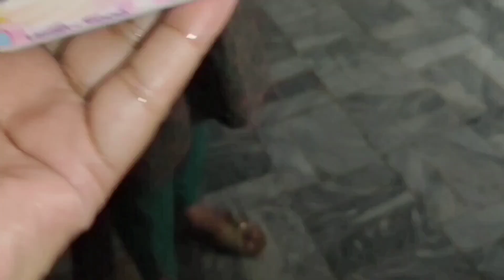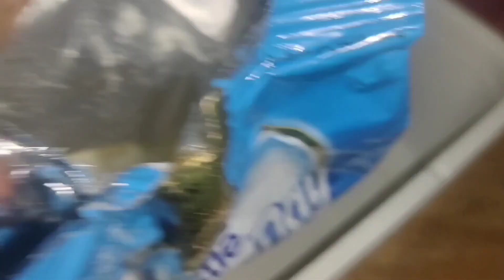morning to evening routine vlog 🥰|ab thora relax feel Karti hun